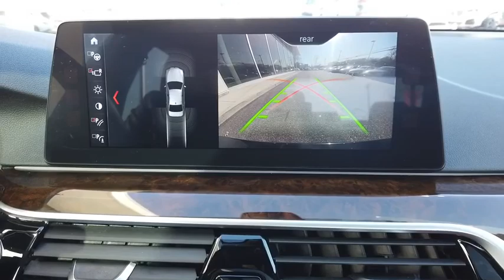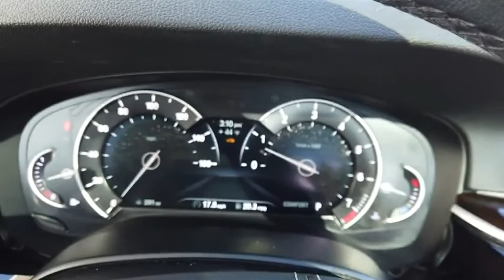2017 BMW 5 Series Walk-Around Huntington, Suffolk County, Nassau County, Long Island, NY BB5081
Blue Used 2017 BMW 5 Series Walk-Around
2017 BMW 5 Series 530i xDrive - Stock#: BB5081 - VIN#: WBAJA7C33HG903744

Habberstad BMW
945 East Jericho Turnpike

CARFAX One-Owner. Clean CARFAX. 2017 BMW 5 Series 530i xDrive Blue AWD 8-Speed AutomaticOdometer is 15381 miles below market average! Priced below KBB Fair Purchase Price! 23/33 City/Highway MPGCall us today to schedule your VIP test drive!